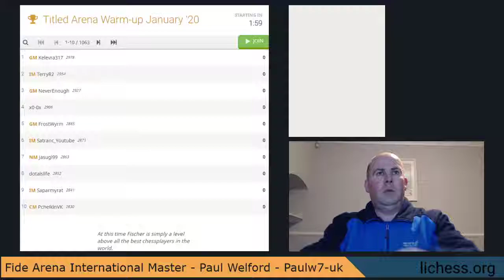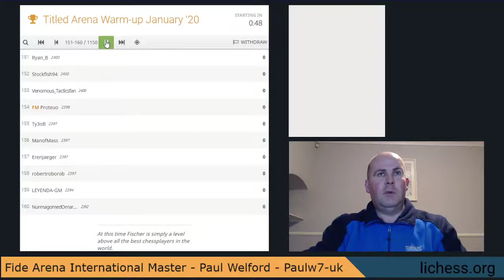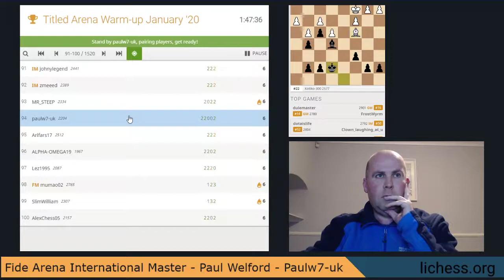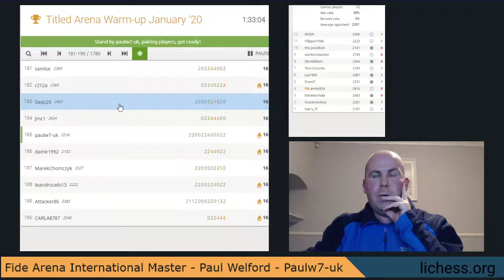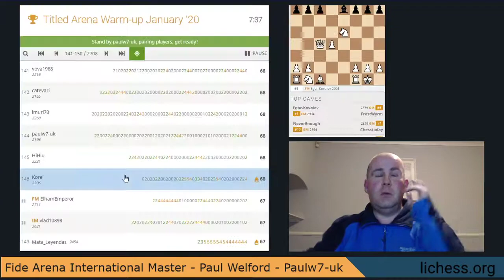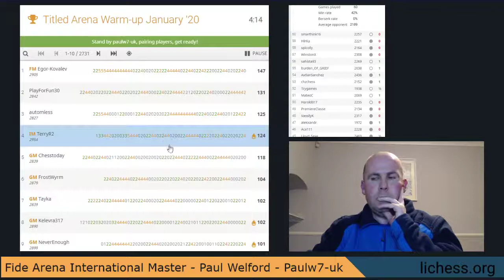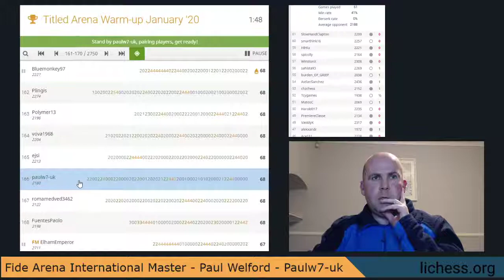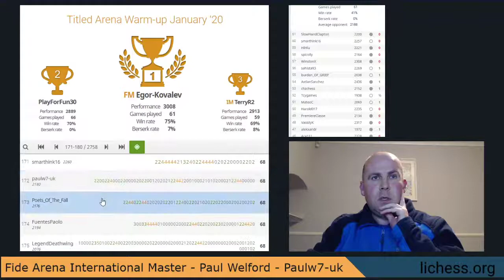lichess.org titled arena warmup january 2020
Lichess.org Titled Arena Warm-up Event for January 2020.
I finished 172 out of 2758.  At the start of the event i was seeded 366 out of 1219 so still finished well above my break even.
My rating at the start was 2187 and the end 2180, but i peaked during the event at 2216 for another new personal best high rating, crossing 2200 for the first time.  2200 is the starting point for elite players.
I played 61 games.  won 25, drawn 7, lost 29.
My performance rating was 2169.  my average opponent rating was 2188.
14 of my losses were against players over 2300.
only 2 losses vs opponents under 2100.
my best wins vs 2436, 2366, 2269, 2266, 2261.